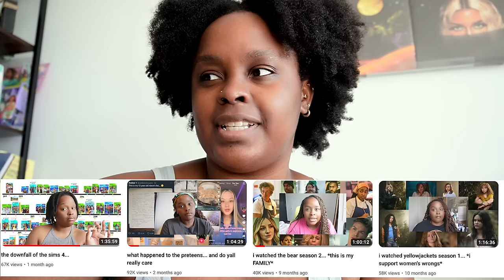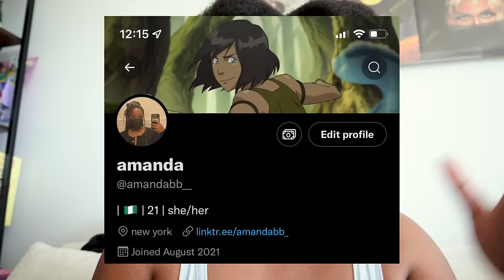i listened to beyoncé's cowboy carter... she's SICK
link to all socials more 👇🏿

products used:
danessa myricks yummy skin mattifying water powder serum with niacinamide and hyaluronic acid